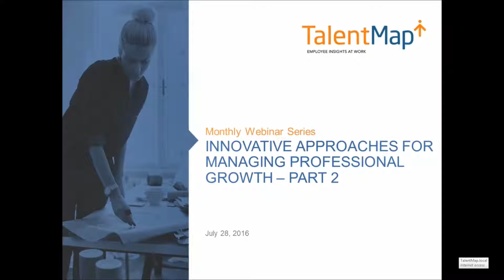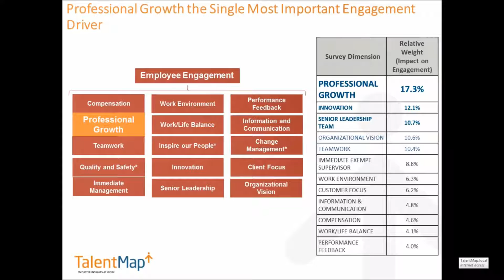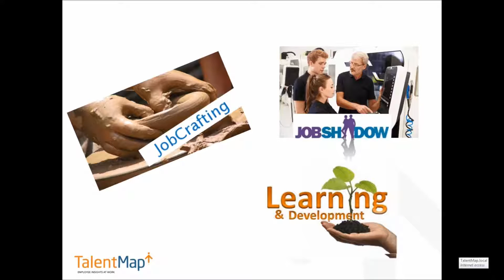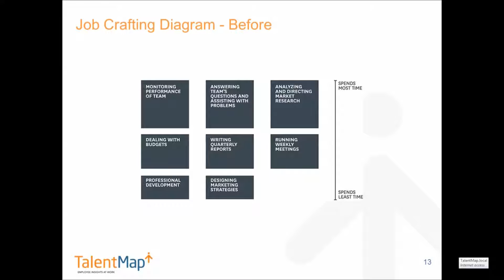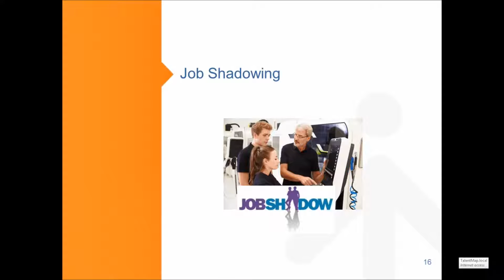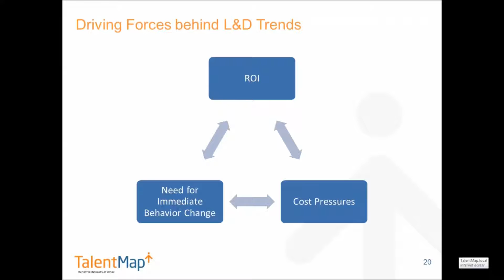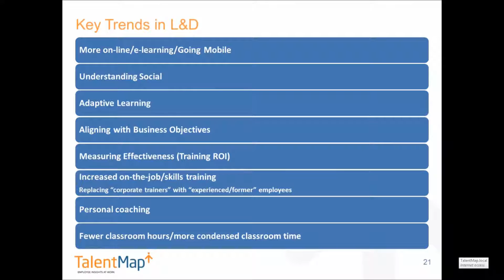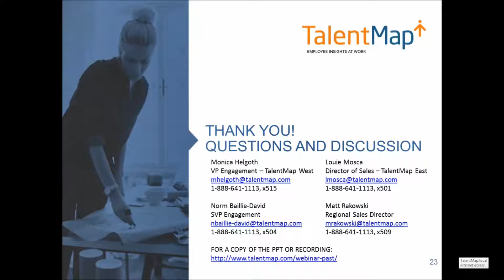Innovative Approaches for Managing professional growth – PART 2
In this continuation of the June webinar, Professional Growth and Employee Engagement: The Small (Medium, and even Large) Organization Challenge (Part 1), Norm Baillie-David will discuss how to implement some of the more successful strategies and tactics which improve perceptions of professional growth in successful organizations, such as career pathing, reverse mentoring, cross-training, and job shadowing.